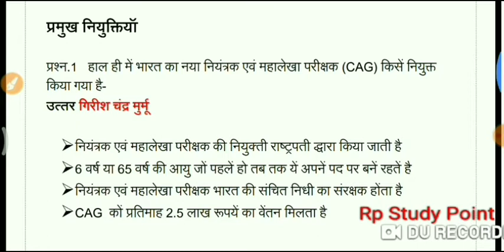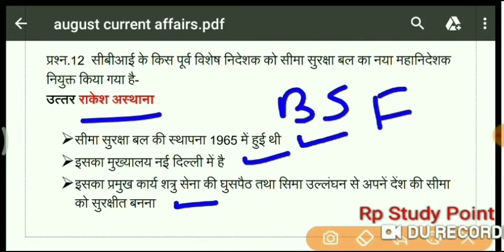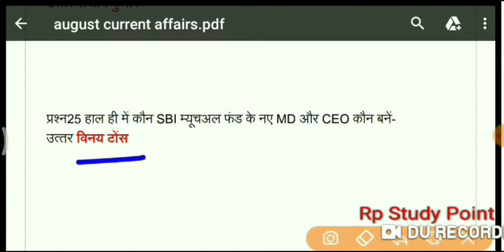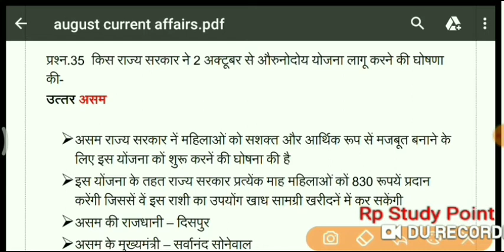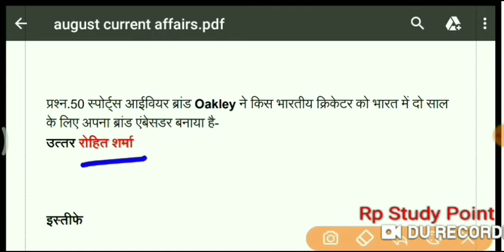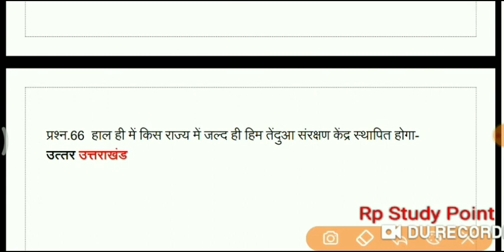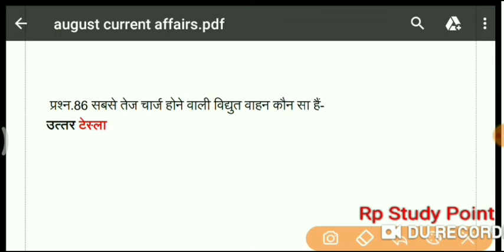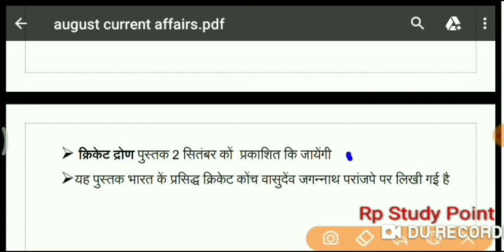अगस्‍त टॉप 100 करेंट अफेयर्स प्रश्‍न For MP POLICE | SSC | RAILWAY | PSC And Other Exam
Most Important Question For All Exam